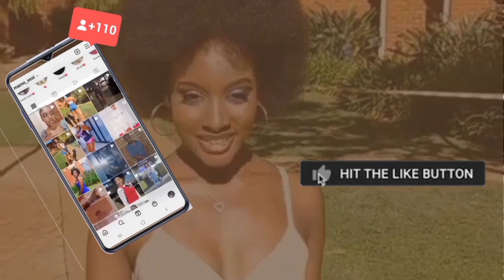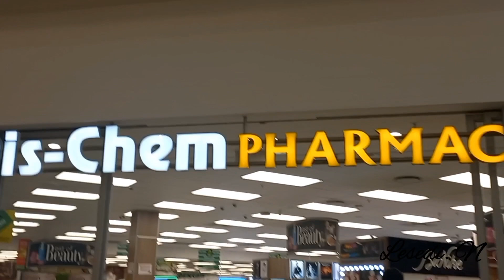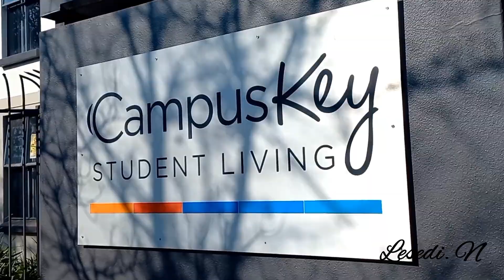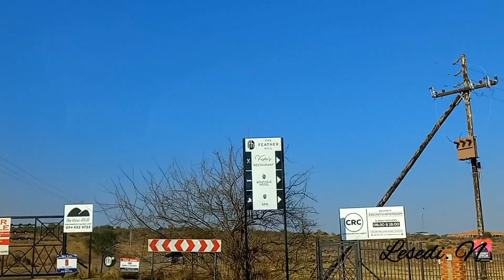Vlog: Random weekend without practicals| Groceries| Birthday celebration| South African YouTuber🇿🇦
Hi guys💕 Here's a vlog of how my weekend went. Hope you guys will enjoy it. Please don't forget to give it a thumbs up, comment, subscribe, turn on your pnb's and share the link😚 I'm trying my best to be consistent so please be on the lookout for another video coming soon🫂

I was watching my fave: @hawemuurhh ❤️
In this vlog:
1. Friday- 02/09/2022:

2. Saturday- 03/09/2022:
(Study sisters)

3. Sunday- 04/09/2022:
(Kitchen)

Copyright in this vlog:
Musician: LiQWYD

Musician: @iksonmusic

Musician: @iksonmusic

Musician: LiQWYD

Musician: Jeff Kaale

Musician: LiQWYD

@Kasteel Dameskoshuis📍
@The Feather Hill Boutique Hotel📍